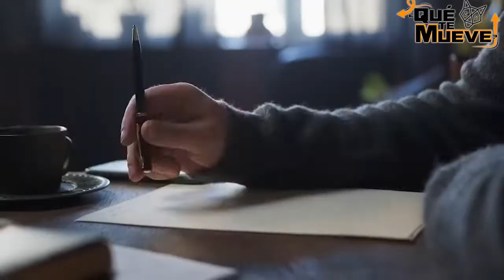QUÉ TE MUEVE? // EPISODIO 01 // RETO 4 DÍAS 4 MONTAÑAS // ENFOQUE COYOTL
🎉 Tenemos un nuevo espacio dentro de todo lo que hacemos en Enfoque Coyotl! 💡🐺

𝗤𝗨𝗘́ 𝗧𝗘 𝗠𝗨𝗘𝗩𝗘❓

Un programa en donde platicaremos con diferentes personalidades para conocer qué es aquello que los hace levantarse todos los días ☀️, aquello que los motiva a ser mejores y aquello que los ha hecho llegar hasta donde están hoy en día!!

Acompáñanos a descubrir todo eso y más en:
𝗤𝗨𝗘́ 𝗧𝗘 𝗠𝗨𝗘𝗩𝗘❓